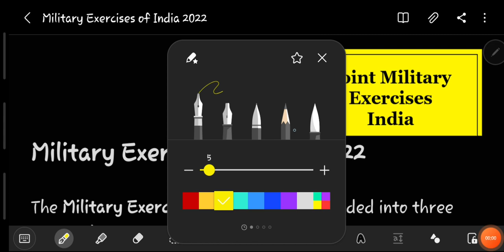Military exercises (june - dec 2022)